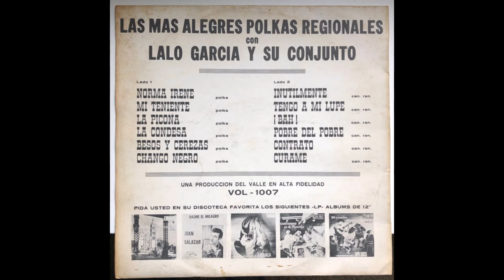Lalo Garcia - Besos Y Cerezas